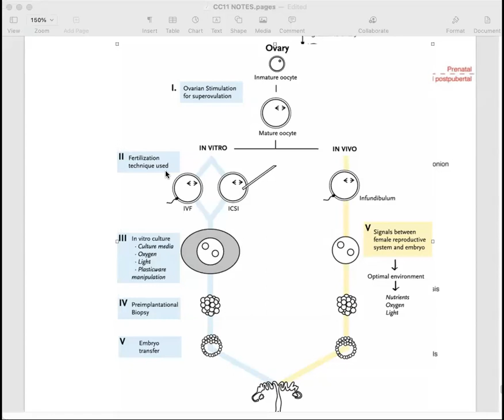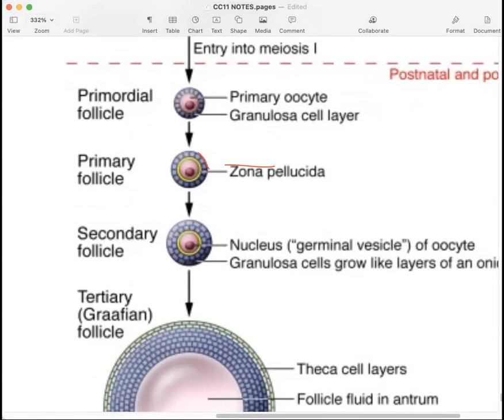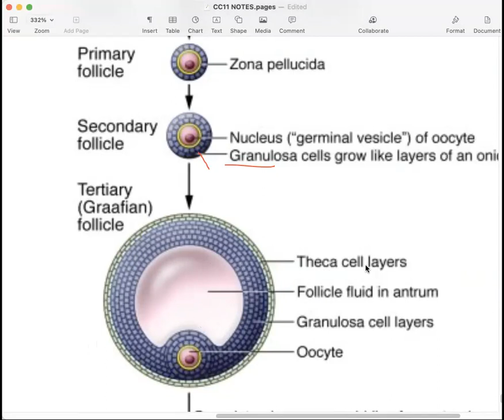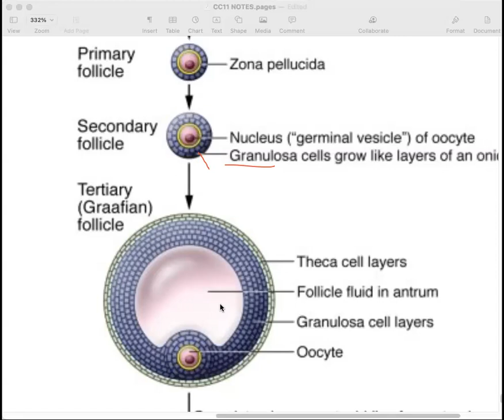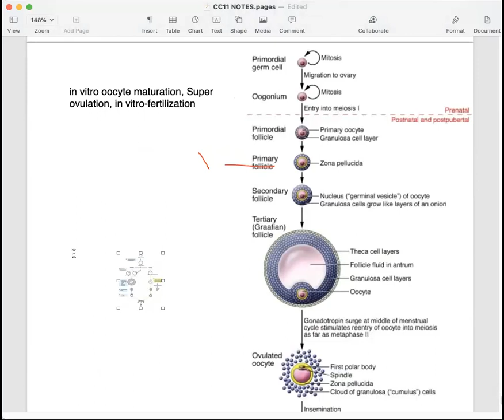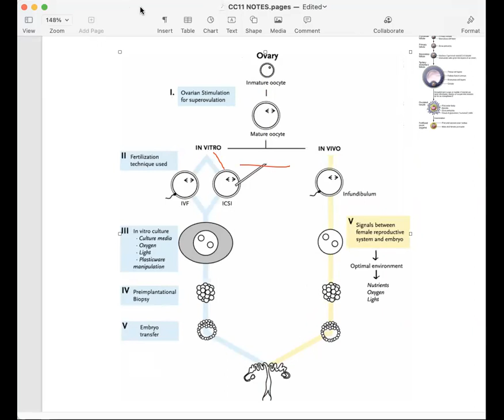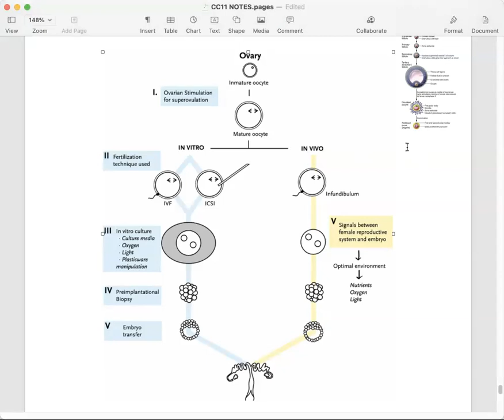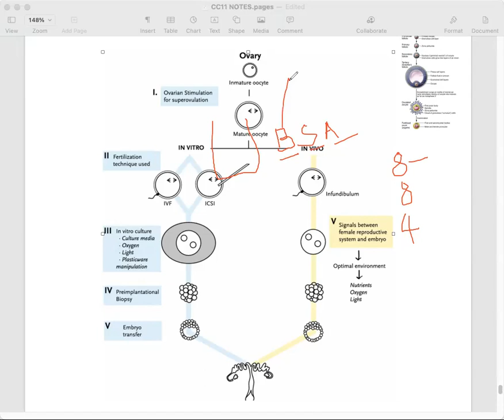Zoology MSc Sem3 CC11 UNIT2 IVM- in vitro Oocyte Maturation p3